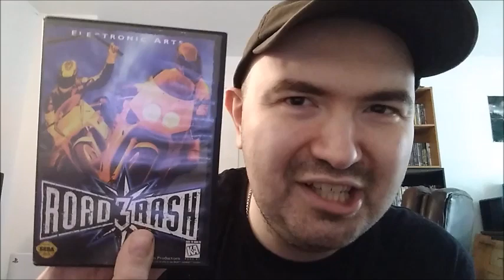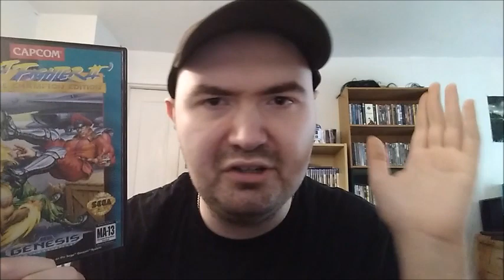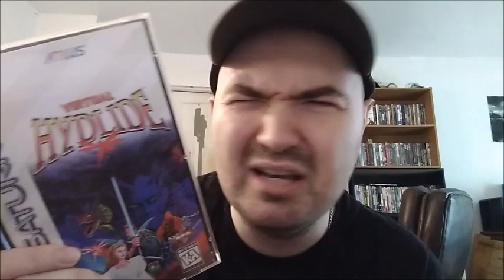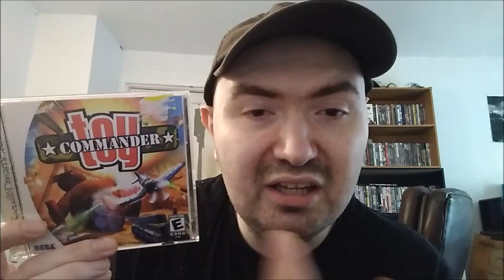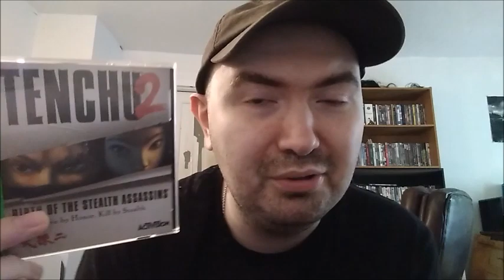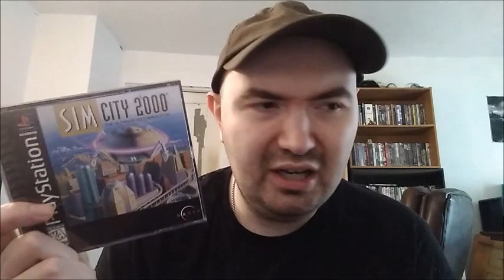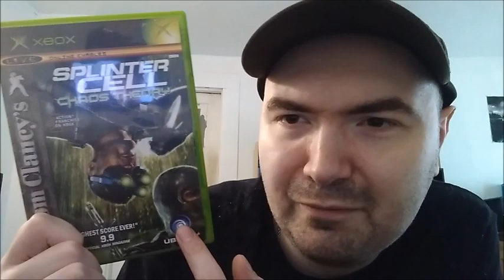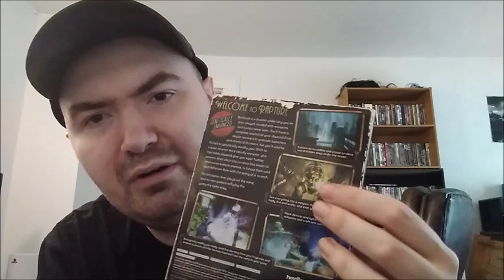The Video Games That Defined My Childhood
An hour long let's talk special of me gushing over the games that made me fall in love as a kid, good and sometimes bad. But the nostalgia lives on forever.

What are the games that turned you into a gamer?